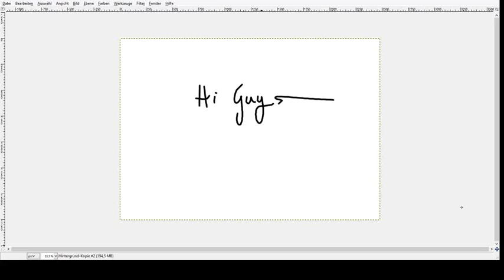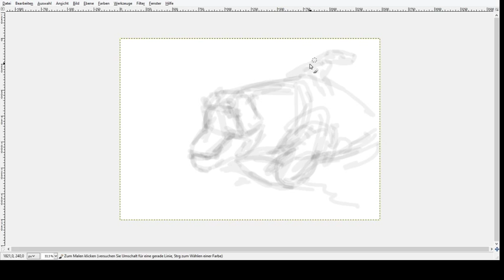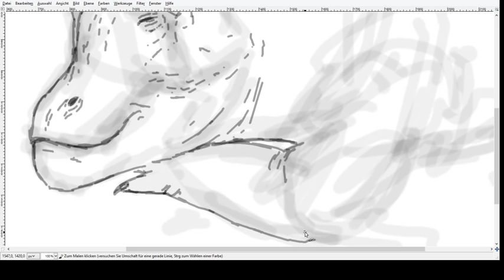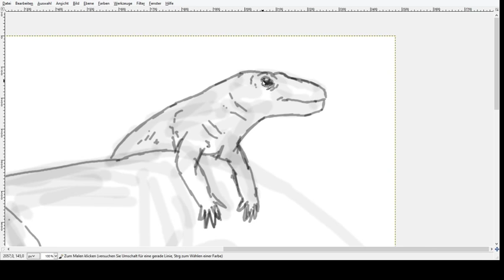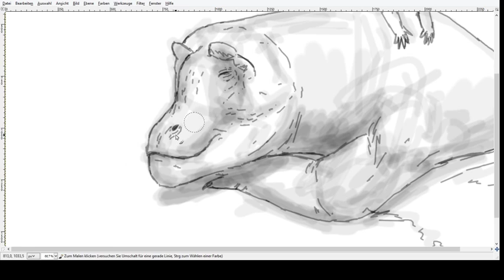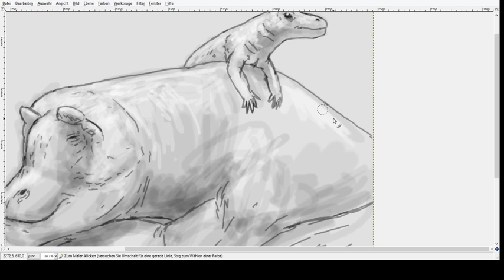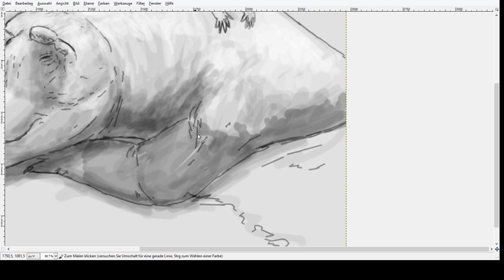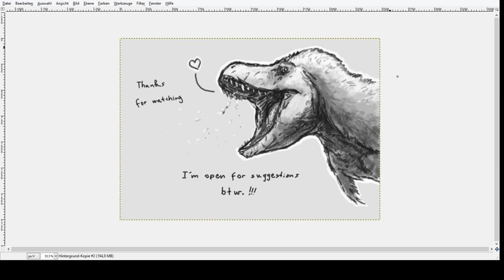Paleo Speedsketching Test 75# Anteosaurus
A suggestion by Vishal Boompally
Anteosaurus was a large carnivorous or omnivorous therapsid. Most notable about this animal are the ridges on, and around the eyes, but also the bony dome on its forehead.
Some theorize that it was a crocodile like hunter, because it was found in aquatic environments, but from the anatomy of the skull I would rather guess a terrestrial lifestyle, similar to a bear maybe. That said I could imagine that this animal loved a good old mud bath.
On it's a back this adult has a juvenile. Recent studies by Ashley Kruger, Bruce S. Rubidge & Fernando Abdala identified a juvenile skull of A. magnificus. They where able to build a growth series which shows in which weird pattern the skulls of these animals grew.